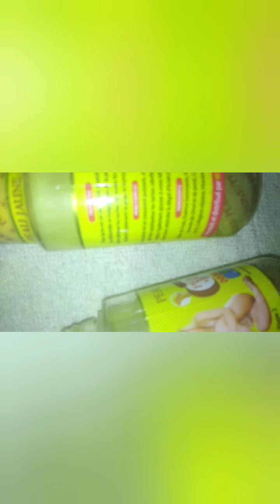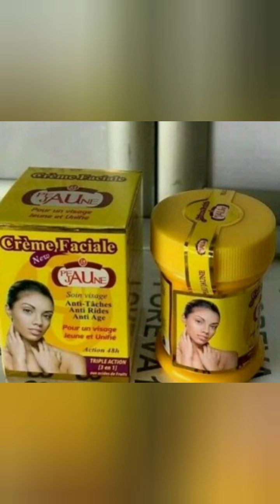Peau Jaune stage2 serum and the set. THE TRUTH. whitening serum.